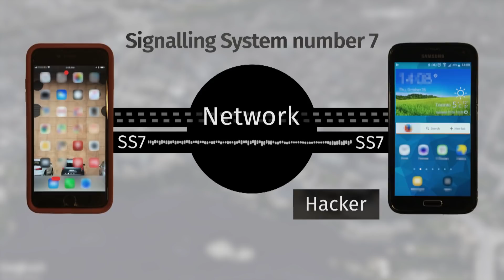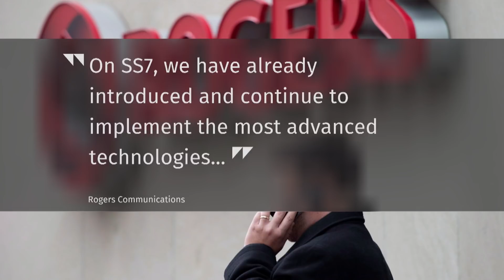Hacking your cellphone: tests reveal Canadians at risk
Tests show that Canada's two largest telecoms are vulnerable to international hackers. Thanks to a vulnerability in the international telecommunication network, hackers can secretly track your movements and record your calls with just your phone number.